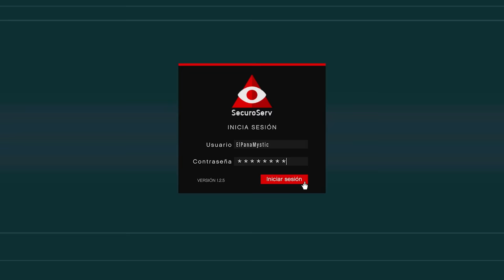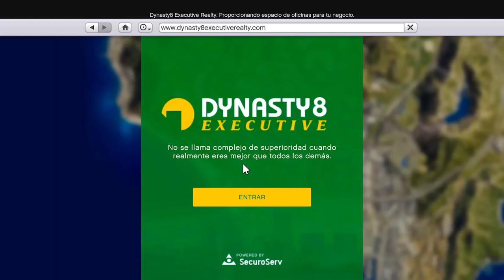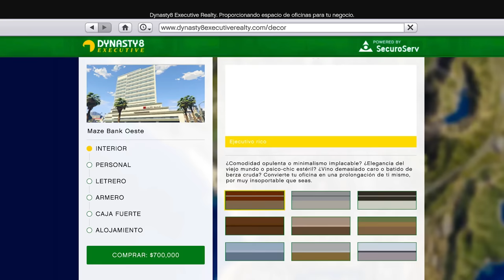¡APROVECHA! GANA MÁS DE 30 MILLONES Con ESTO en GTA5 Online! Guía SEMANAL y COMPRAS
¿No te deja unir? ¡SIMPLE! Busca La MystiCueva en google

🔴MÁS INFORMACIÓN:

Mateo
El_jaar
Diego tol
chemi
Christian vasquez
mario sandate
Maximo kyouma
Pastel fachero
sr.rey99
Jayt24
Alan tambriz
Chinocr
Ian hernandez
adsksdksdjksd
Ghost
Elimio Guerra
Fyus
Zuriel Garcia
Brandon Ascensio
Max
victorm
798Agus
Luis jaaziel
Jonas
Emiliano Arteagaguti
chrstian chavez
Mauricio
Clemente davila
Jared MX
Sietee
EmanueeL
Kisorx
Zolag_karp
TheDavidFn
extra240_toxic
Dilan
shadowlucifer
kobal
franquito
ivan
panconpalta
Carmen Ortega Monrabal
PITINTOTHE
txema alcapone
el roker
Alexander Villanueva
E-X-E-C-U-T-I-O-N-📡☠️
Mateo llamazares
Héctor Becerra
jhostyn Ibañez
xAlexis MH
jhoel cruz Verá
Nox Fx
Yael flores
Luis murillo
Luis 18
Jaiem moran reyes
alex
EL ESTIBI
reszytx
Manu romero
Melisa Henao
UnderBROmc
Juan salazar
Shadowlucifer
Gabrielyt
Facha hernan
POPEYE YT (OFICIAL)
xx Benjaxx
JORGE TIRADO TALLON
VlDarkLvx
Pedro Pena
Tomas HD
_ByFran2003
Luis_YT
Pedro Julio
Isaac Brito
Pan con Palta
Kode 23
Joao
BriskRug3
Julian Maceiro
Cristian Gutierrez
Hyp3rBoi
Pool YT
Tas_asfra
Karin zele
Miguelito Vidal
Salvador Leon
Karina Olguin
Juanox 3000
MR Terodactilo
Marvalber6878 Gimenez
SILX uwu
Manfred
Aizen Hollow
Richardjr22
HumbertoMTZ
MarcosZupa
AgenteAngel
JVEUHAA
Miguel Andrade
Istar Jvier
Djay
LLeonard Masip
Jovanymm
Giancarlo Calzolari
Alvaro Cuellar
Yodi Ampudia
Morgan
Alexis monyorni
Alex
Zando King
Paul Aragon Diaz
dHenBRUTO
Vene Gordillo
sexsoneytor
Mr TACHAS
Nohaila skaf
Kevin Oscar Garcia
ASESION VBR
Antonio Luna
XXDANIEL1001XX
HAIZAM G
Ronaldo Estrada
TobioAtom
HerHexy
VeneGordillo
Santiago Tadei
MARTIN
THE MATRO
Santiago
Cjp_Brian
SACAHRIEL LOPEZ
Dark
videos extraños al reves
jorgeihgl__25
INFINITUM
__Raul
Cozzy cuz
CACHAZFLOW51
Rocio Pastelito
asdghash
Julio ST
Dilan Olivares
Xamir Perneth
Kifflom
aeiou
daniel reyes
SIR LION KING
SteezyOG420
LilErin
Ender 908
Planet Scarlett
JOSU3 YT